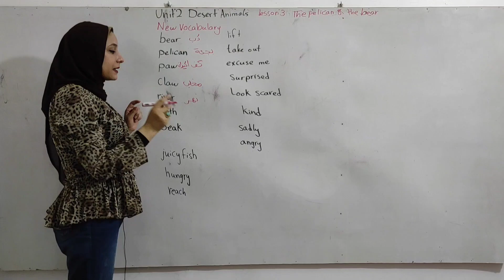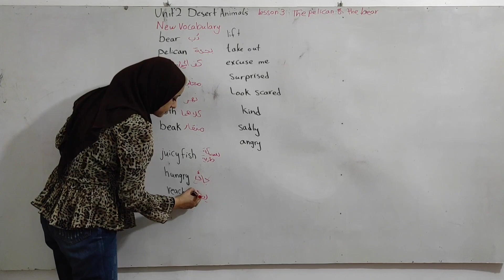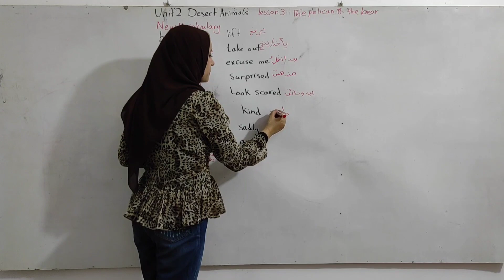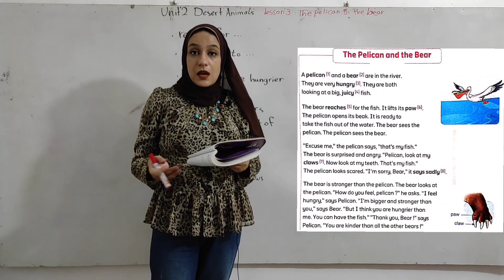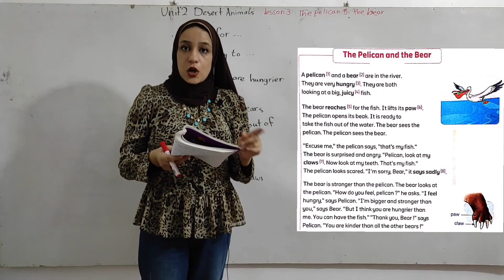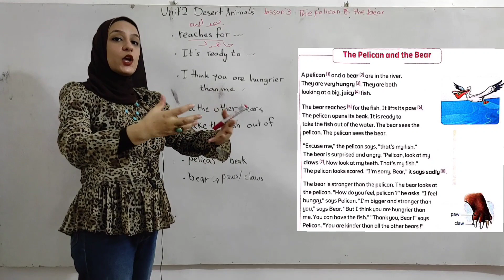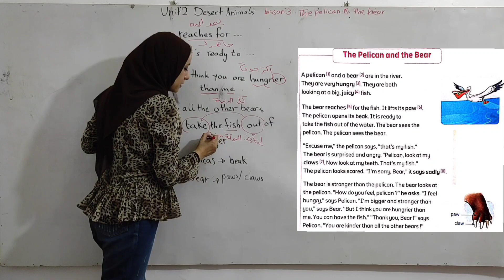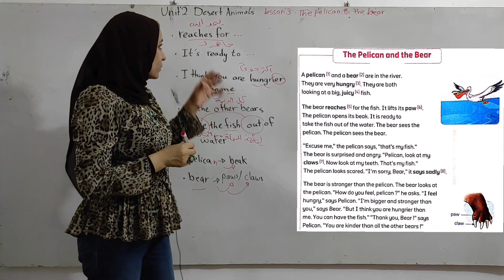شرح كونكت 4 يونيت 2 الدرس 3 | شرح درس The pelican and the bear للصف الرابع الإبتدائي منهج 2024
Junior 4
طلبة وطالبات الصف الرابع الابتدائي وأولياء أمور سنة رابعة ابتدائي،
أهلاً ومرحباً بكم مع درس جديد من دروس قناة بديل الدرس.
عنوان الدرس هو شرح درس The pelican and the bear الدرس 3  - unit 2 الصف الرابع الإبتدائي منهج 2024 التيرم ١
وهو الدرس رقم 3 من دروس مادة اللغة الإنجليزية - درس 👇
The pelican and the bear
Unit 2 – Desert Animals
Connect Junior 4 – first term
 وذلك للصف الرابع الابتدائي منهج 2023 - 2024 التيرم 1
وفي هذا الدرس نقوم باستعراض كلمات الدرس، مع شرح وافي لقطعة القراءة والختام بحل تدريبات للتأكد من الفهم للدرس.
 In this video, I read the most important vocabulary in the passage: The pelican and the bear. I explained it in detail, highlighting the most important phrases used in the story.